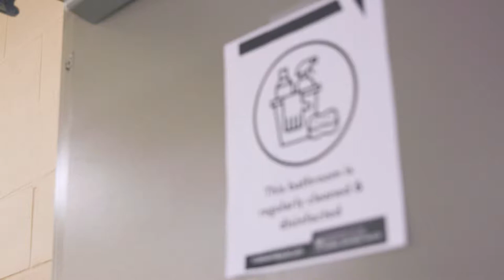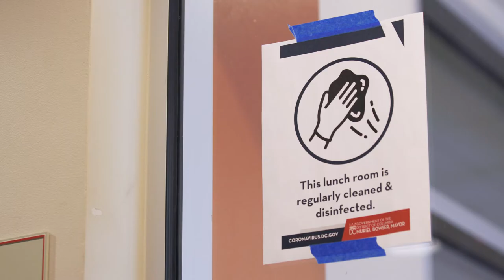ReopenStrong Building Readiness: Stoddert Elementary School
Stoddert Elementary School is making important changes to ensure we are prepared to welcome students and staff back for in-person learning.